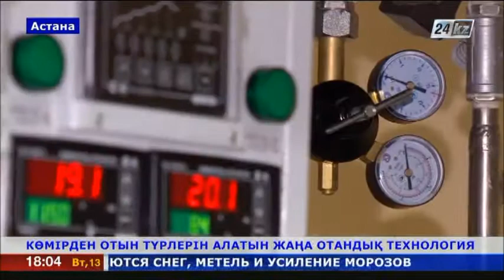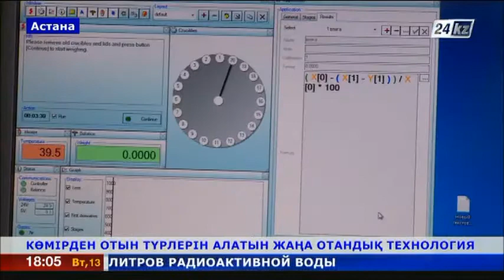Отандық ғалымдар көмірден түрлі отын алатын технология жасады